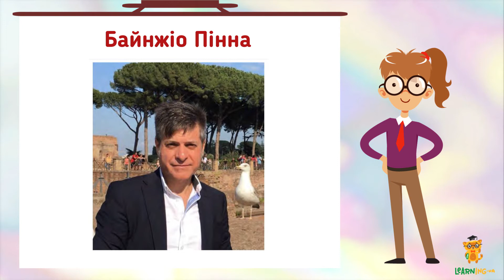Акварельна ілюзія. Цікаві факти про ілюзії сприйняття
А чи знали ви, що існує навіть акварельна ілюзія? А Уляна нещодавно дізналася! Дивіться
в новому відео подробиці про дослідження Банжіо Пінни.